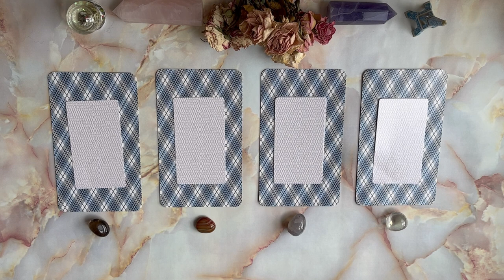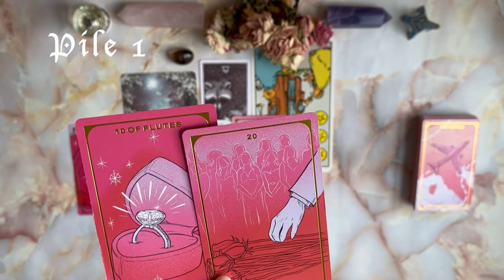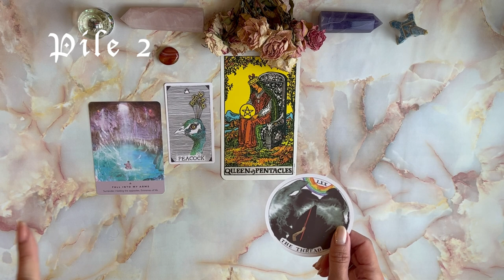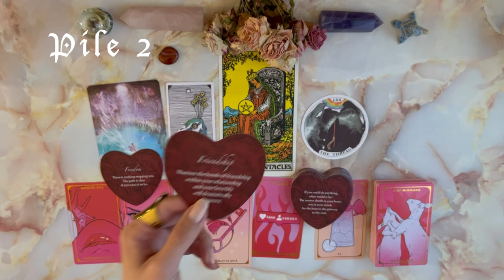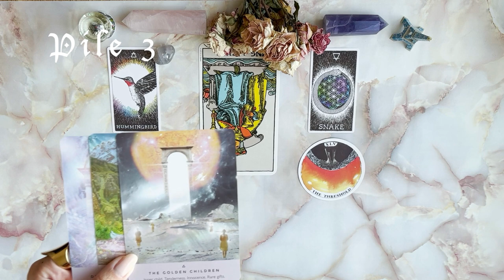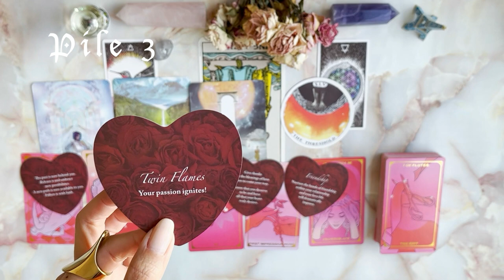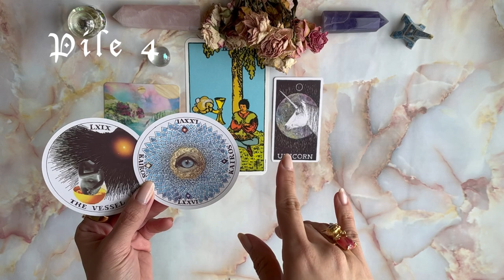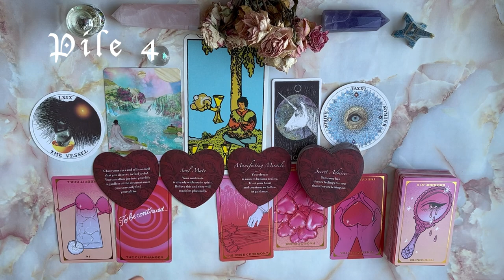🔮{ 愛情塔羅占卜} 💞他們對你的真實想法，以及下一步行動是什麼？🌹 曖昧、交往、斷聯中｜Timeless｜with English and Chinese Subtitles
哈囉大家～ 最近工作較忙，到這週才有時間錄製新的塔羅占卜，讓大家久等了～
目前已經計劃好幾個主題，希望可以盡快出片嘿嘿～🌈

選牌 0:11
(由左至右）

🦔第一組 04:10
🥀第二組 37:44
🐋第三組 01:17:00
⚪️第四組 02:06:13

(字幕為機翻，如有不準確請見諒）

如果有朋友想要幫助精進本頻道，歡迎經由 Paypal 請我喝杯咖啡 ☕️
或從我的Amazon 願望清單選一副塔羅或神諭卡贈送 🎁
再次感謝來到本頻道的你們的心意以及對 La Sorcière Indigo 的支持 :)